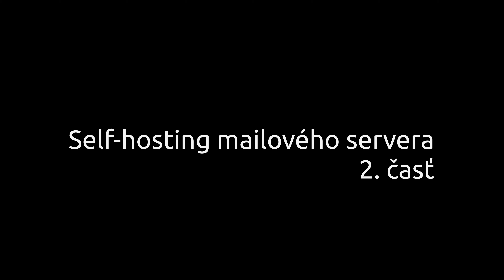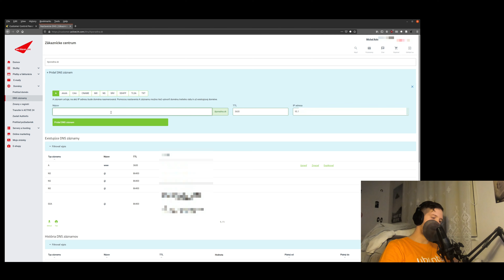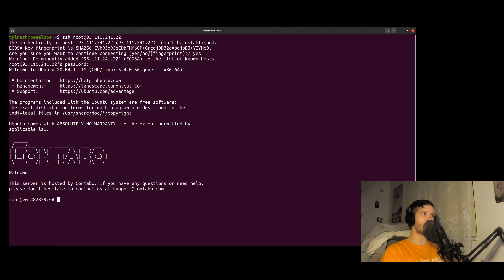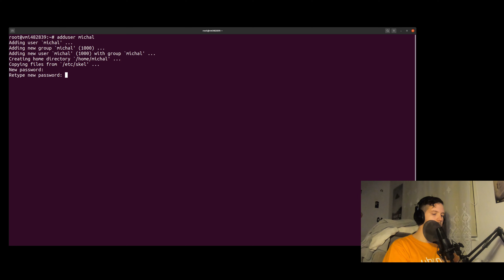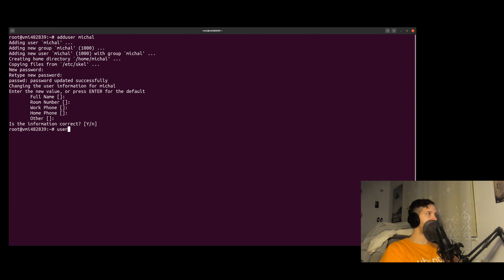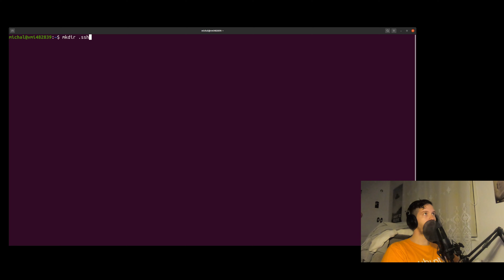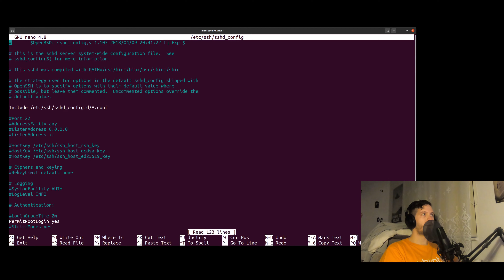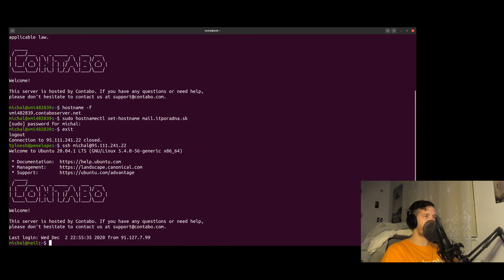02 - Základné nastavenie domény a Ubuntu 20.04 servera - Self-hosting mailového servera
Základné nastavenie domény a Ubuntu 20.04 servera
Osnova:
Základné nastavenie DNS 00:25
Nastavenie Ubuntu 20.04 02:13
Vytvorenie používateľa 03:40
Nastavenie firewallu UFW 04:45
Nastavenie SSH 06:10
Nastavenie hostname na FQDN 08:12